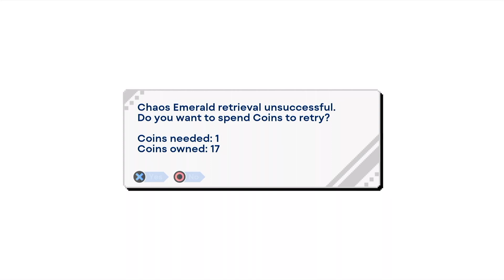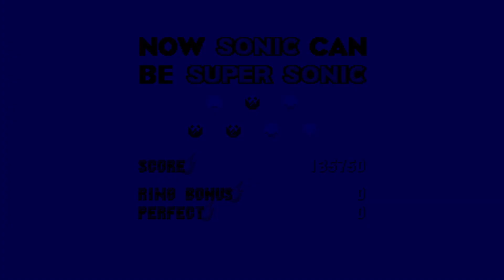I GOT SUPER SONIC!!! Sonic 3 & Knuckles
MY INFINITE POWER

2022 classic comedy dime the heft echidna eggman gameplay gaming gotta go fast hedgehog lets play playstation playthrough pro ps4 retro sega sonic 3 sonic game sonic gameplay sonic origins sonic origins gameplay sonic origins sonic 3 sonic origins sonic 3 and knuckles gameplay sonic origins sonic 3 gameplay sonic origins sonic 3 music sonic origins sonic 3 playthrough sonic the hedgehog 3 ice cap launch base